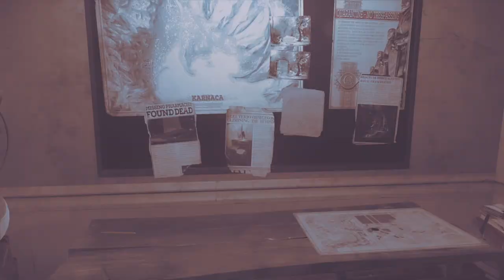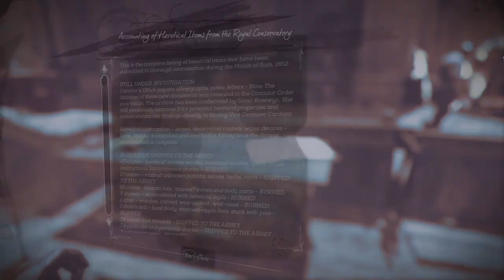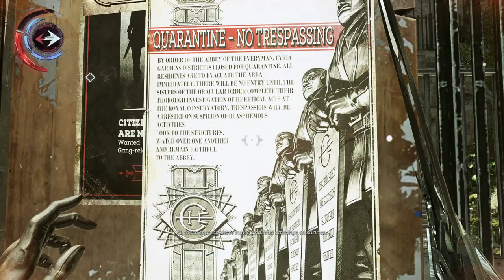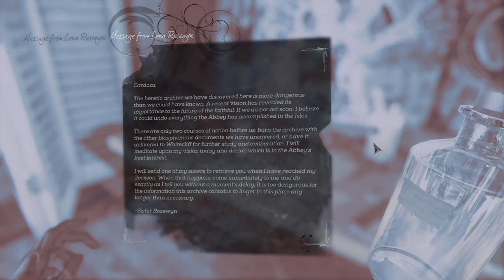Dishonered:death of the outsider